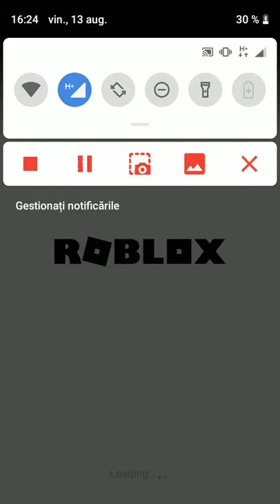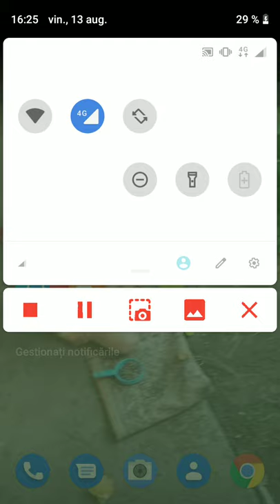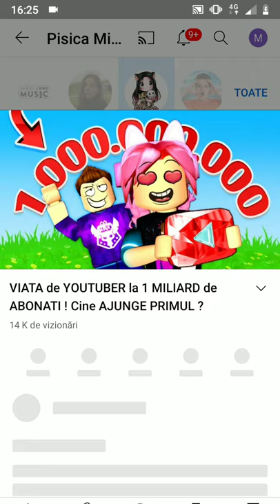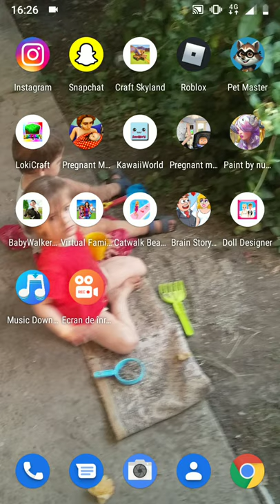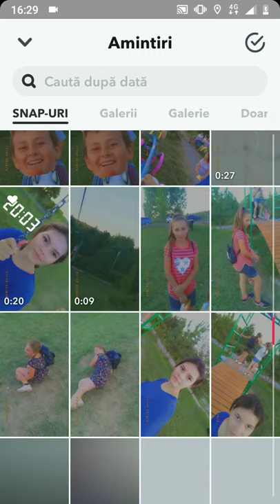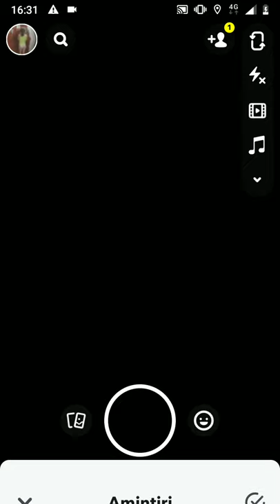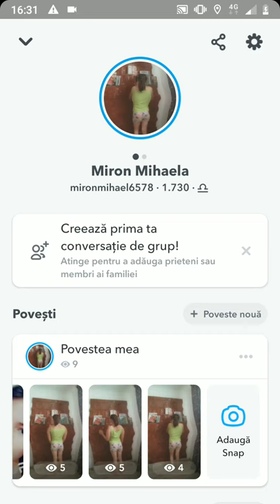Blog nou de Ciornei Elena și Tucaliuc Rebeca